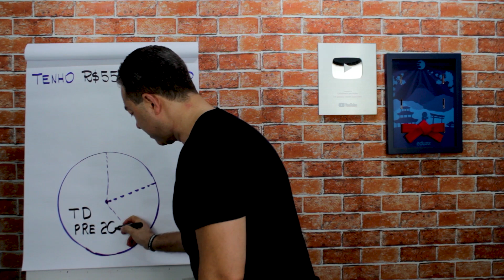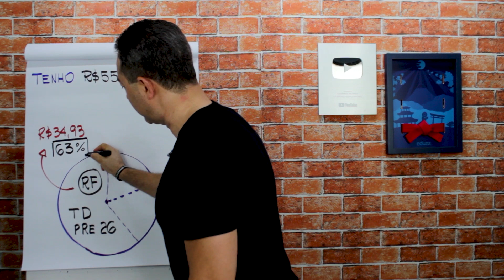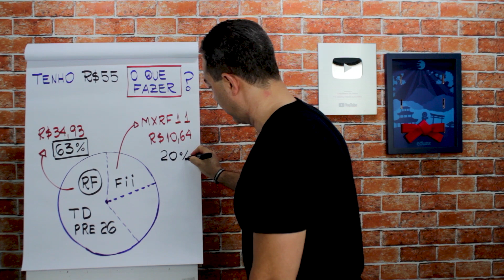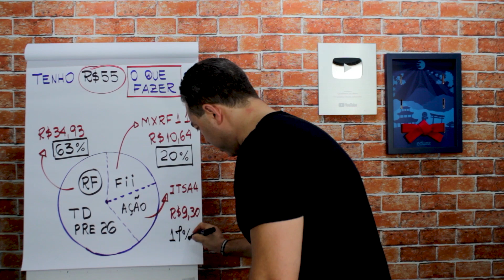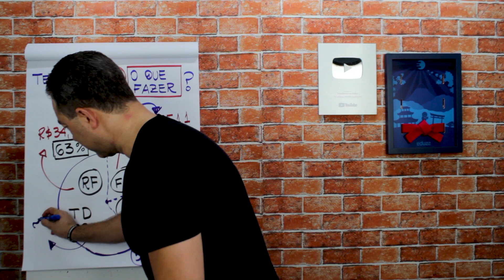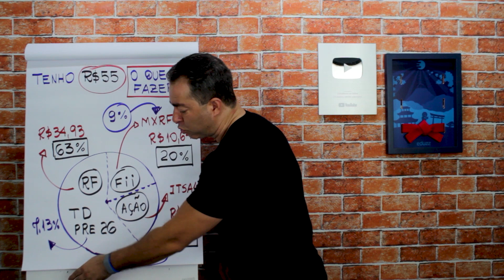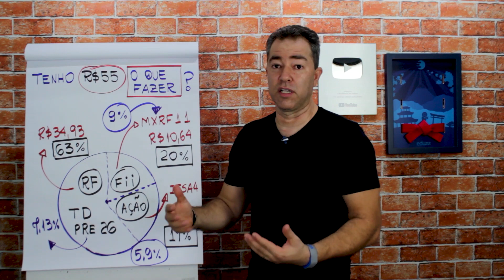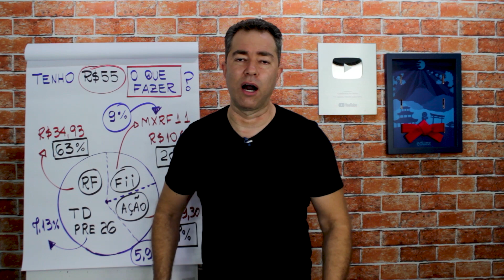Como investir com APENAS 55 reais? I Excelência no Bolso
Nunca investiu mas tem no bolso pelo menos R$ 55,00 e não sabe o que fazer com ele? Nesta aula vou te ensinar a investir em 03 ativos para que você comece a colocar em prática a partir de hoje. Para nunca mais usar isso como desculpa para não investir. Se esse é seu caso fique comigo ate o final desta aula! Que você vai receber passo a passo para fazer esse investimento.
Então pegue papel e caneta na mão...

📘 Material gratuito